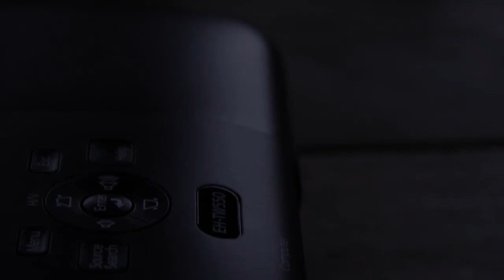Oproep: Test zelf een HD-projecter van Epson - Special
Op de XGN redactie gamen we op dit moment op een enorm scherm met een HD-projector van Epson. Maar dat kun je zelf ook doen! Vier XGN leden krijgen namelijk zo'n projecter in huis. Wat je daarvoor moet doen, dat zie je in deze video.